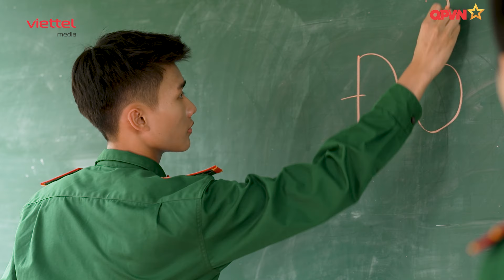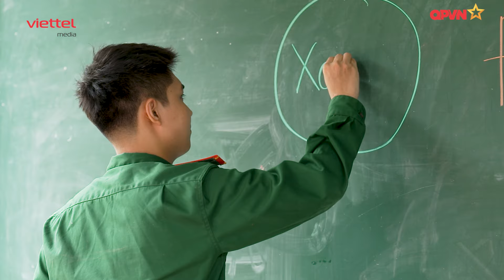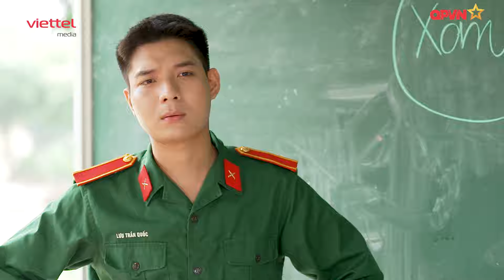Phim sitcom Quân đội: Những ngôi sao lấp lánh - Tập 48: Chữa bệnh sợ con gái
Nhóm bạn giúp Vũ vượt qua nỗi sợ con gái nhưng không thành công. Nhưng y sĩ Hà Anh lại có bài rất hiệu nghiệm. Liệu 'bệnh' của Vũ có hết?
Mời các bạn đón xem Tập 48 của series phim sitcom quân đội “Những ngôi sao lấp lánh” nhé!
Đoàn làm phim xin gửi lời cảm ơn sâu sắc tới Thủ trưởng và các cán bộ, chiến sĩ, học viên Trường Sĩ Quan Lục Quân 1 đã tạo điều kiện, giúp đỡ chúng tôi hoàn thành bộ phim này.
Thực hiện bởi: Viettel Media
Chỉ đạo sản xuất: Võ Thanh Hải
Chịu trách nhiệm sản xuất: Lê Anh Ngọc, Ngô Quang Tùng, Nguyễn Thị Liễu
Đạo Diễn: Nguyễn Thanh Liêm
Tổ chức sản xuất: Tạ Như Oanh
Biên kịch: Mai Đỗ, Văn Hoàn
Biên tập: Trang Ngô, Khiết Uy, Như Oanh
D.O.P: Trần Tuấn Vũ
Quay phim: Vũ Thành Nam, Vũ Thái Ngân, Nguyễn Mạnh Cường, Lưu Văn Thảo, Quang Huy, Huy Tuấn
Diễn viên: Lê Như Nguyên Thành, Hà Tuấn Anh, Lê Kim Hải Nam, Vũ Đình Minh Sơn, Nguyễn Quang Thuận, Gia Huy, Hà Thành, Hiền Nhi, Ngọc Thủy, Trang Mây, Hoàng Tùng, Phạm Hồng,… và nhiều học viên, chiến sĩ, các diễn viên quần chúng khác.
Mỹ thuật: Nghiêm Quang Sơn, Đức Anh
Âm thanh: Nguyễn Xuân Lộc
 Ánh sáng: Lê Minh, Quý Mùi
Trang điểm: Link Make Academy, Lê Hồng Anh, Long Trắm
Hậu kỳ: Minh Quang
Đồ họa: Hanna Ru